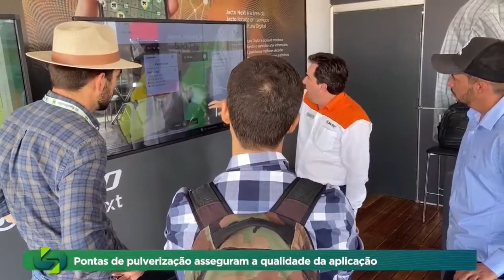Pulverização: Bicos influenciam no manejo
Para garantir a qualidade da aplicação e assegurar que o produto está cobrindo completamente o alvo, escolher o bico adequado na hora da pulverização traz mais rendimento e economia ao produtor.